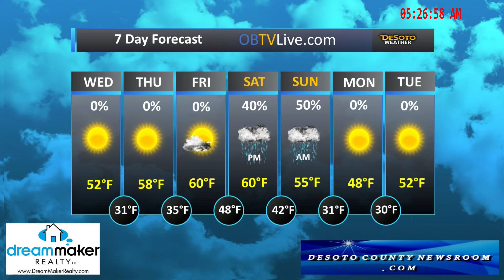Dream Maker Realty Jan 24, 2018